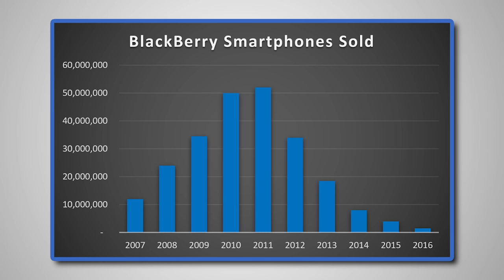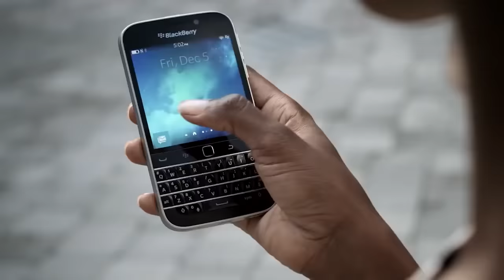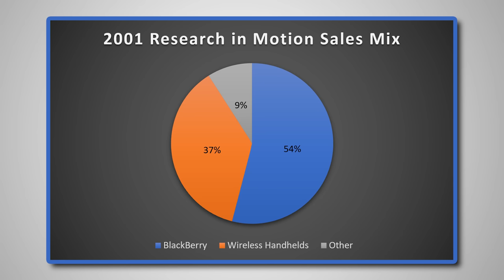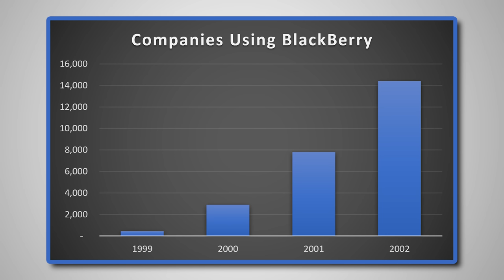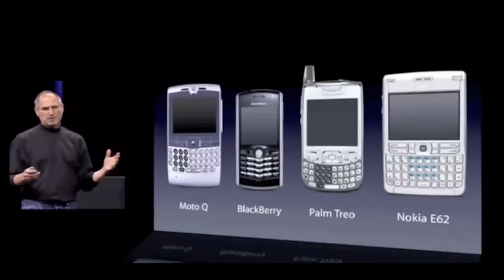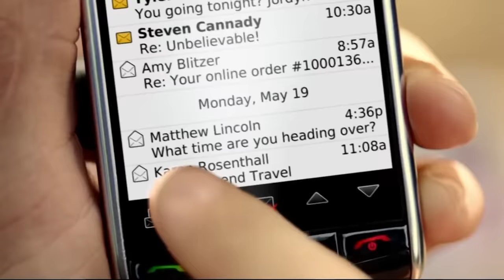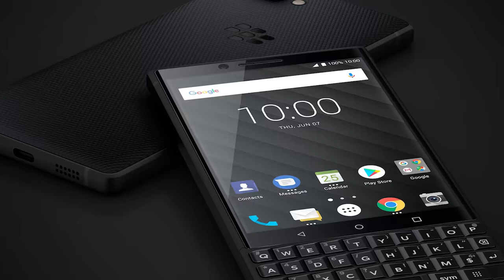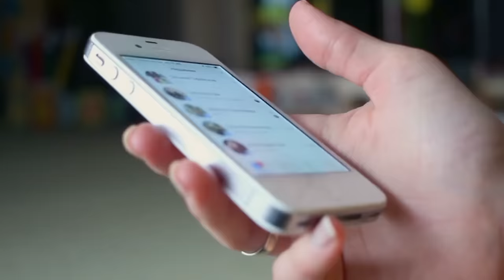The Decline of BlackBerry...What Happened?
BlackBerry once made some of the most advanced, best selling phones on the market. Yet here we are only about a decade from their peak and they're already almost completely irrelevant. This video outlines the rapid rise and fall of BlackBerry while attempting to explain the reasons behind it.